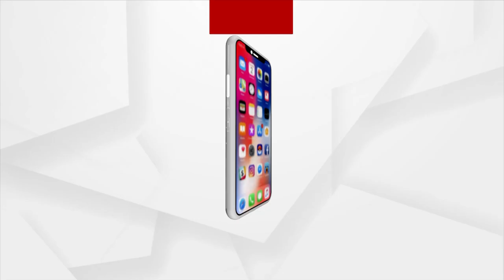BJP National President JP Nadda Receives Grand Welcome In Banpur